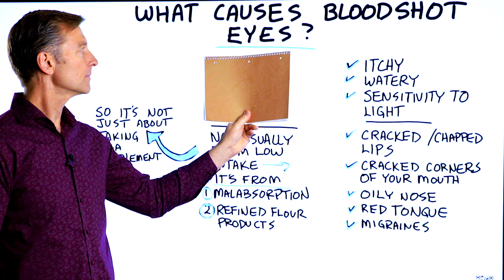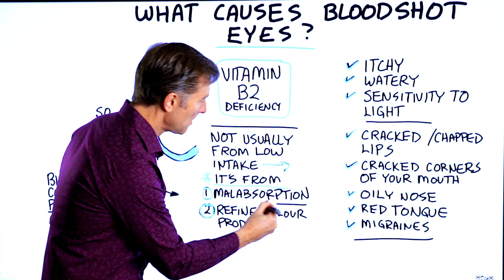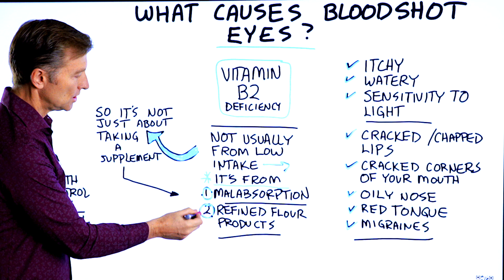What Causes Bloodshot Eyes? – Dr.Berg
Check out this unexpected cause of bloodshot eyes.

Timestamps
0:00 What causes bloodshot eyes?
0:10 Symptoms of low vitamin B2
1:21 What is the cause of low vitamin B2?
2:06 Other possible causes of vitamin B2 deficiencies
2:18 Need keto consulting? Call this number!

In this video, we’re going to talk about the cause of bloodshot eyes.

So, what do you think causes bloodshot eyes?

Interestingly, vitamin B2 deficiency can cause your eyes to look bloodshot.

Low vitamin B2 can cause other symptoms related to your eyes, including itchy eyes, watery eyes, and light sensitivity.

Aside from your eyes, a vitamin B2 deficiency may also cause symptoms such as:
• Cracked or chapped lips
• Cracked corners of your mouth
• Oily nose
• Red tongue
• Migraines

The question is, what causes low vitamin B2? A vitamin B2 deficiency isn’t usually caused by not consuming enough foods with vitamin B2. Instead, it’s typically caused by a malabsorption situation.

There are two primary causes of poor vitamin B2 absorption. Inflammation in the digestive system can cause absorption issues, and refined carbohydrates can cause poor absorption.

Bread, pasta, cereal, crackers, pancakes, waffles, biscuits, and all other refined carbohydrate products are very destructive to your digestive system. Avoid these at all costs.

I hope this helped explain why vitamin B2 can cause bloodshot eyes and what to do about it.